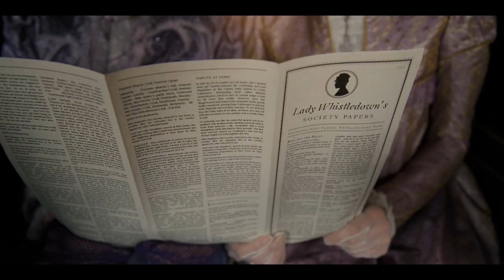Spitfire Audio Bridgerton Scoring Competition, Music by: Stefan L Smith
After several uploads and Youtube muting my audio, here's my entry to the Spitfire Bridgerton Scoring Competition. Hope you guys like it!